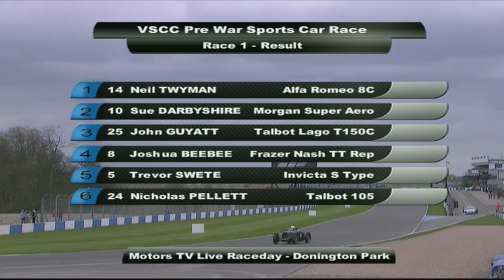VSCC Motors TV Donington 2012 Race 1